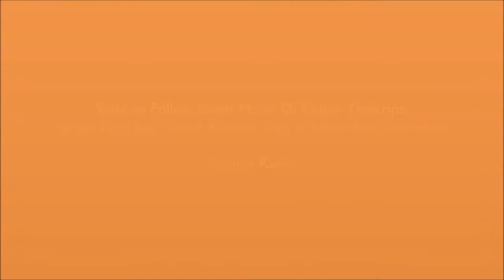My Diary Episode 75 - Perasaanku Saat Mengenal Dunia Turki & Latin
Video ini saya akan menjelaskan apa perasaanku saat mengenal dunia Turki dan Latin yang bisa membawaku bisa menjadi bagian dari kenanganku yang tidak akan pernah aku lupakan dan tinggalkan.